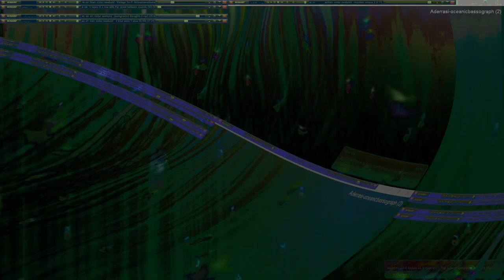Movie 24 07 30 03h56m46s cosmic consciousness assimilated